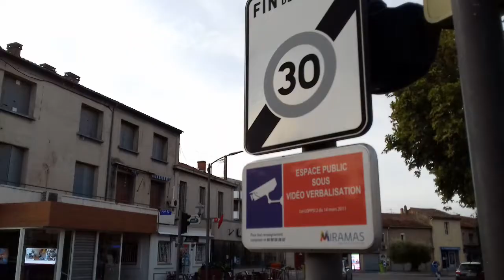Chemtrails de retour/Chute brutale des températures/ciel blanc grisâtre/On nous cache le soleil !